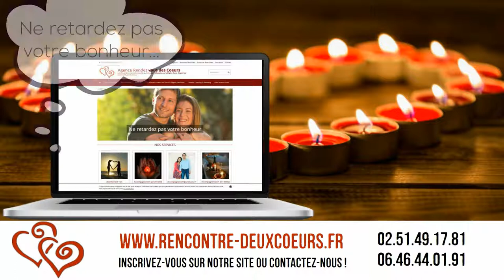rencontres serieuses en Sarthe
- 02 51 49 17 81 et 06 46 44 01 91 RENDEZ-VOUS DES CŒURS
Pour des rencontres sérieuses de célibataires en Sarthe :  Inscrivez-vous sur notre site ou appelez-nous. Agence rendez-vous des Cœurs,, ne retardez pas votre bonheur.